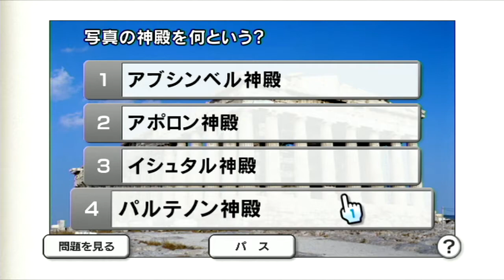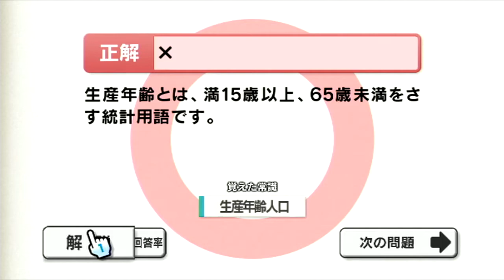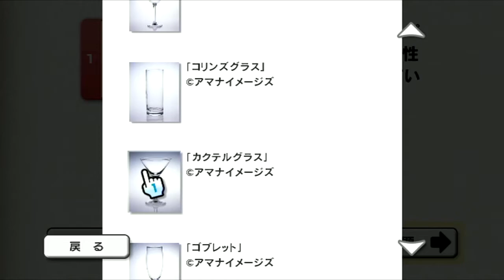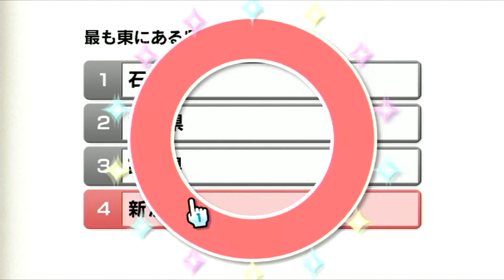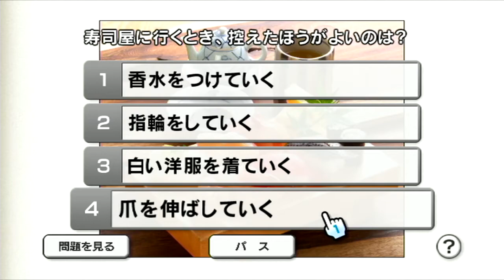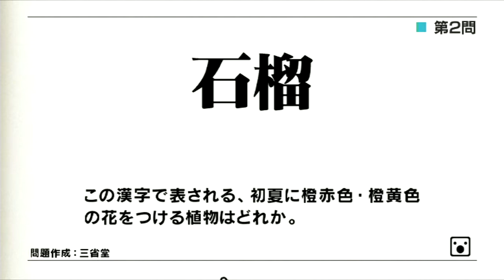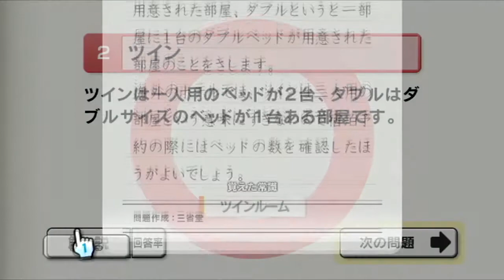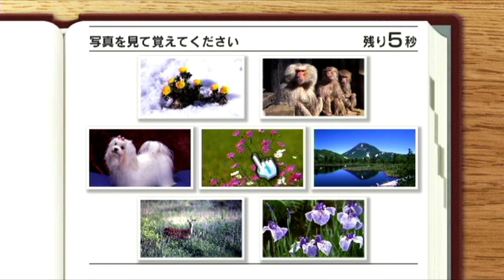[Wii]＃28 全員集合！みんなの常識力テレビ実況"日本アルプスの３山脈”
小学校だったか中学校で必ずやっていたはずの、日本アルプスを構成する３つの山脈問題。果たして、正解なるか！？

毎週木曜日更新の木曜スペシャル・クイズゲーム枠。今回はWiiソフト「みんなの常識力テレビ」を実況プレイしていきます。

前作のDSソフト「大人の常識力トレーニングDS」から約二年。2008年に発売された本作は、家族みんなで常識力を楽しく身につけられるようにバージョンアップ。
教養、社会、日本語、マナー、暮らし、遊戯、ファッション、グルメ、スポーツ、話題。の全10ジャンルから出題。
クイズ形式で答えることで、常識を身につけ、常識力指数が算出されます。
今回は、常識力指数を70以上を目指してプレイしていきます。

第28回は、１人でトレーニングをやっていきます。
社会の常識、カクテルの常識、中部地方の常識、グルメの常識、復習、ホテルの常識をプレイ。
復習はまじめ問題から出題。難しいやつです。
写真記憶で記憶が飛んじゃうよ。

次回は、再びトレーニングをやっていきます。

タイトル；みんなの常識力テレビ
ハード；Wii
ジャンル；常識トレーニング
開発 / 発売元；HAL研究所 / 任天堂
監修；日本常識力検定協会
製作協力；三省堂・ポプラ社